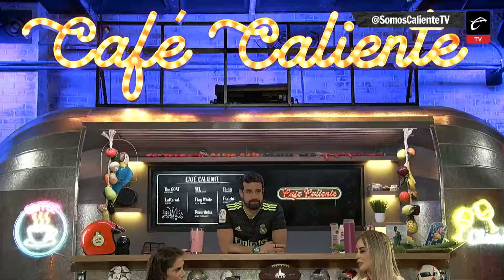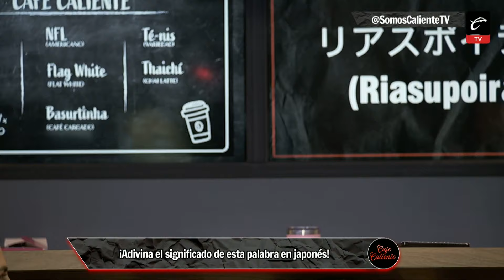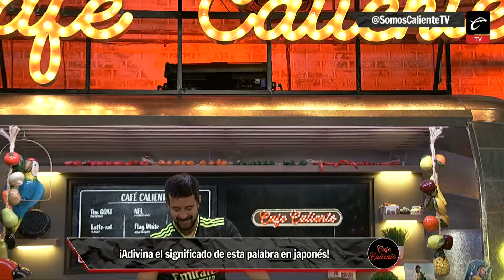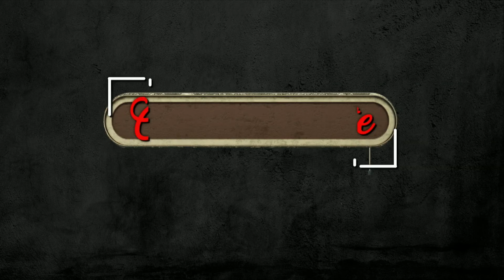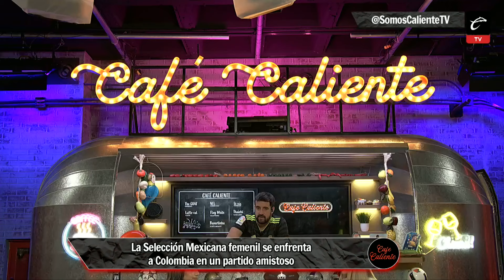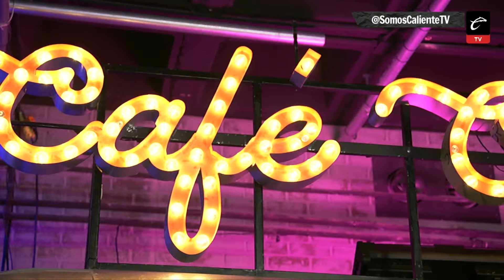CAFÉ CALIENTE | CLASES de JAPONÉS PRINCIPIANTE y JUGADORA MEXICANA LLORA al SABER que fue CONVOCADA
☕ Aprovechando que es el Gran Premio de Japón, en CaféCaliente con Munir, Silvanita y Deneva Cagigas se armó la dinámica en japonés para disfrutar del chismecito y además hablar sobre lo que se viene en la J14 del Clausura 2024 y el futbol femenil.

📌 Dinámica de adivinar elementos de la F1 en japonés
📌 Platillo vs Platillo: Mazatlán vs Pumas
📌 El emotivo video de la convocatoria de Valeria Martínez
📌 Amistosos y eliminatorias UEFA Femenil